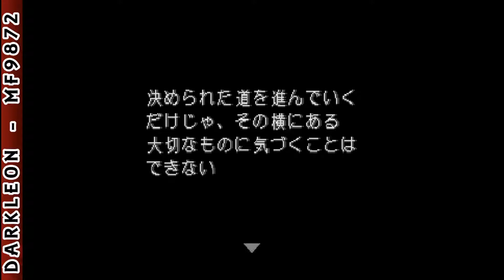PlayStation - Summon Night (2000)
DESCRIPTION
What saves the world is your courage

Summon Night is a fantasy simulation RPG suitable for all ages, originally developed for PlayStation One in 2000, it eventually evolved into a hot umbrella term for different side products and became a well known franchise. The first installment of this classic game series is revived for Nintendo DS with more gaming options than ever.

Lyndbaum is a world occupied by numerous mythical species and is slowly falling apart due to the endless skirmishes between the occupants. You are a second year high school student who enjoyed your school life, but is confused as to what to do with your future. In a deserted park, you hear a painful voice calling for your help desperately. And before you know what happened, you are transported from your mundane life to become a summoner in Lyndbaum.

The game is split into three parts, adventure, battle and nightly conversations. In the adventure part, proceed with the plot by conversing with the characters. Aside from the chosen player character, all other characters are fully voiced by a star studded seiyuu cast. Fight with your team of a maximum of eight characters in the battle part, and improve your relationships with the other characters in the nightly conversations.